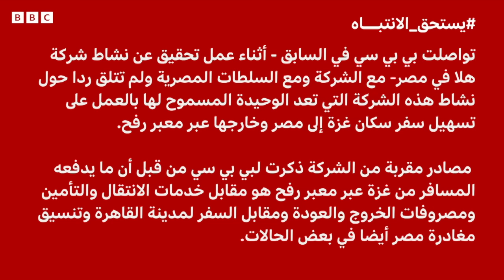من هو إبراهيم العرجاني الذي يثير اسمه جدلا في مصر؟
خلال الآونة الأخيرة، تردد اسم رجل الأعمال السيناوي إبراهيم العرجاني بكثافة في مصر ، لاسيما بعد اختياره رئيسا لما يعرف باتحاد القبائل العربية في سيناء وما صاحب ذلك من مشاهد تم تداولها على وسائل التواصل الاجتماعي تصور حضوره المؤتمر التأسيسي الأول لهذا الكيان في موكب كبير من سيارات الدفع الرباعي.

وارتبط اسم العرجاني أيضا خلال الشهور الأخيرة بشركة سياحية ثارت حولها مزاعم  تلقي مبالغ مالية باهظة من الراغبين في مغادرة غزة نحو مصر عبر معبر رفح، هربا من الحرب الدائرة في القطاع منذ السابع من أكتوبر تشرين الأول الماضي.

وكانت بي بي سي في السابق أثناء عمل تحقيق عن نشاط هذه الشركة في مصر والمعروفة باسم هلا قد تواصلت مع الشركة ومع السلطات المصرية ولم تتلق ردا حول نشاط الشركة التي تعد الوحيدة المسموح لها بالعمل على تسهيل سفر سكان غزة إلى مصر وخارجها عبر معبر رفح.

كما ذكرت مصادر مقربة من الشركة لبي بي سي من قبل أن ما يدفعه المسافر من غزة عبر معبر رفح هو مقابل خدمات الانتقال والتأمين ومصروفات الخروج والعودة ومقابل السفر لمدينة القاهرة وتنسيق مغادرة مصر أيضا في بعض الحالات.

معنا في حلقة اليوم من بودكاست يستحق الانتباه سالي نبيل مراسلة بي بي سي من القاهرة والتي تحدثنا عما يثار عن العرجاني وعما يعرف باتحاد القبائل العربية.

استمعوا إلى بودكاست "يستحق الانتباه" على جميع منصات البودكاست المفضلة لديكم، وعلى موقعنا الرسمي وعلى قناة بي بي سي نيوز عربي على YouTubeعبر الرابط

علقوا على الحلقات واقترحوا لنا موضوعات جديدة  وشاركوا الحلقات مع من تحبون واخبروهم أن هذا البودكاست "يستحق الانتباه".

حلقة اليوم من إعداد نغم قاسم وعباس سرور، وفي إدارة التحرير كريمة كواح، وتقدمها إيناس عبد الوهاب